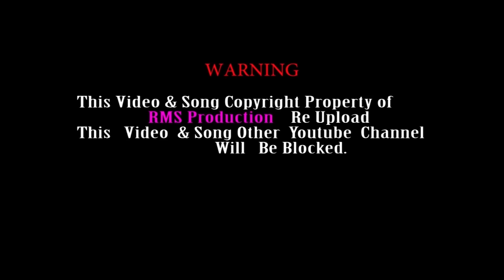Asam Amok Aa Bam Basa aa A New Santhali video 2019